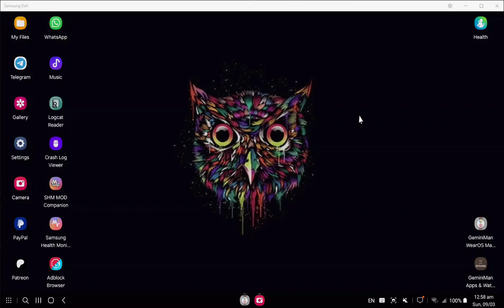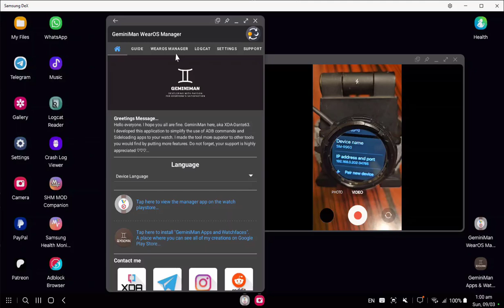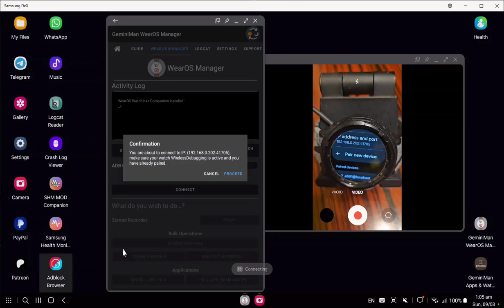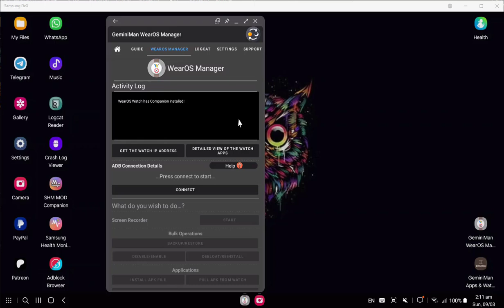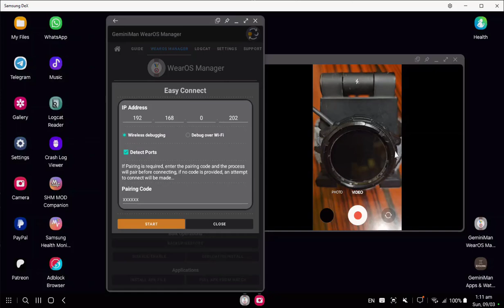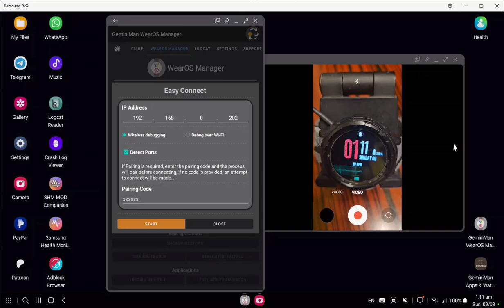Geminiman WearOS Manager - 2 - How To Connect – Wireless Debugging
Hello everyone,

I am using Samsung Dex; this is a phone screen, not a PC screen!

In this video, you will understand how to connect to your watch with the app in two ways, automated and manual method, there is a part for tips and another for troubleshooting...

If you did not pair or not familiar with developer options, please watch the first video:

Chapters
0:00 - Welcome
0:11 - Notice
0:38 - ADB and Wireless Debugging
1:05 - IP Address and Port (Connecting)
1:16 - Opening Phone App
1:24 - Ways to connect
1:31 - Automated Method
2:19 - Manual Method
2:52 - Tips
4:18 - Troubleshooting
5:18 - Outro

And don't forget, your support is greatly appreciated in keeping me going in providing you tools, apps, watchfaces, and mods...